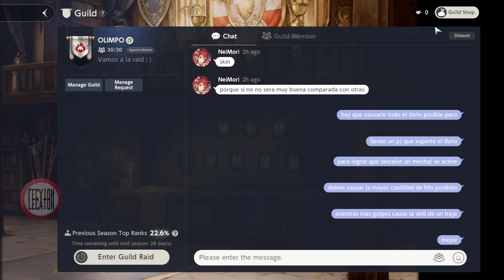¡Confirmada la segunda colaboración de Brown Dust 2! 📢 Noticia - Gameplay - Móviles/PC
►Links◄

►Información adicional◄
Desarrolladores: NEOWIZ, GAMFS.
Origen: Corea del Sur.
Peso total en PC: 10 GB.
Peso del APK: 170 MB.
Plataformas: Android, iOS y Microsoft Windows.
Idiomas del texto: coreano, japonés, inglés y chino mandarín.
Idiomas de las voces: coreano y japonés.

📌MÍNIMO - MÓVIL:
   Android: arm64 (64-bit), Android 9 o superior.
   iOS: arm64 (64-bit), iOS 14.4 o superior.

📌RECOMENDADO - PC:
   SO: Windows 7 (SP1+), Windows 10 y Windows 11
   Procesador: Intel® Core™ i5 o superior, o AMD Ryzen™ 5 o superior
   Memoria: 3 GB de RAM
   Gráficos: Serie NVIDIA GeForce 8 o superior, o serie AMD Radeon HD 2000 o superior (descarga del driver de NVIDIA/AMD)
   DirectX: 11 o superior (verificar y actualizar a la última versión)
   Navegador: Edge, Chrome, Firefox, Opera, Brave, etc.

brown dust ii